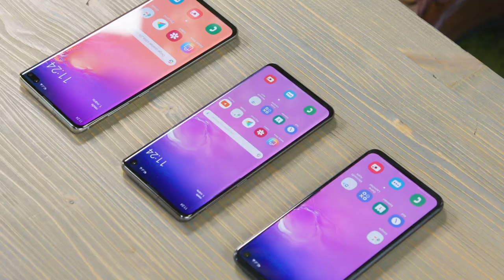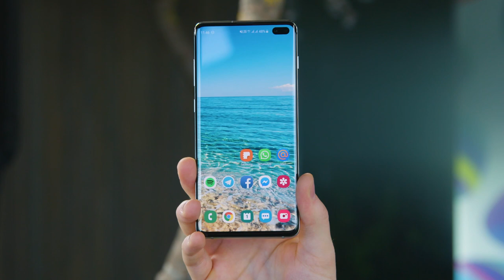Digitark: Новости о флагманской серии Samsung Galaxy S10